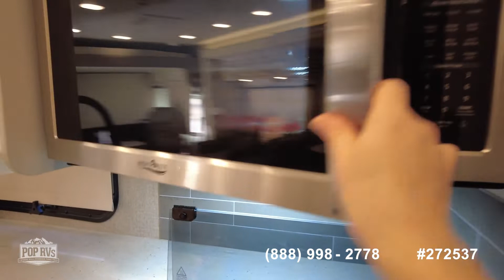[UNAVAILABLE] Used 2021 Precept 34G in Tulsa, Oklahoma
2019 Hurricane 35M in Frankfort, Ohio - $138,000

2021 FR3 32DS in Forked River, New Jersey - $137,000

2021 Precept 34G in Mount Holly, North Carolina - $154,000

2018 A.C.E. 32.1 in Hammond, Louisiana - $105,000